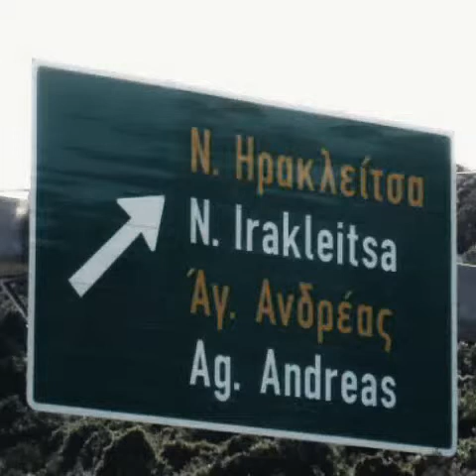NEA IRAKLITSA - KAVALA / GREECE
ΝΕΑ ΗΡΑΚΛΕΙΤΣΑ - ΚΑΒΑΛΑ / ΕΛΛΑΣ